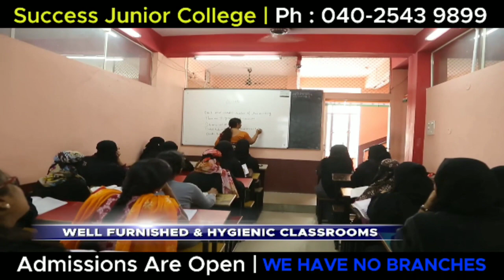CORONA VIRUS HEALTH INSPECTION AT THE FOREIGN RETURN PERSONS HOME AT SALALA,BARKAS